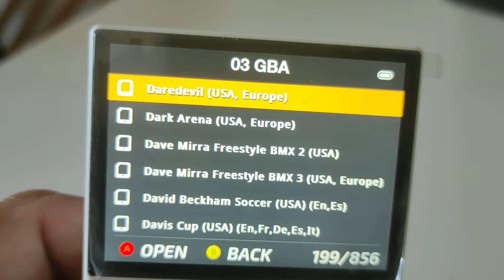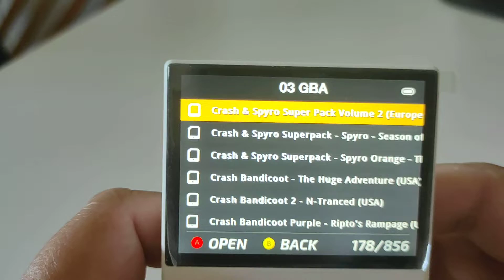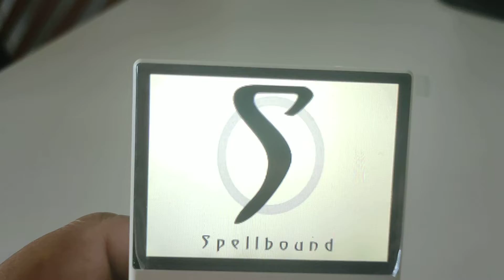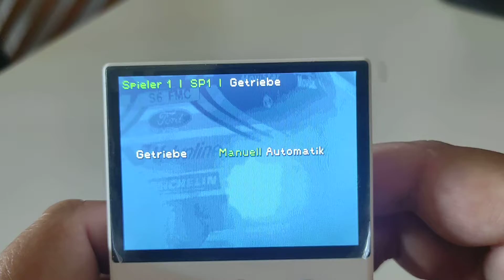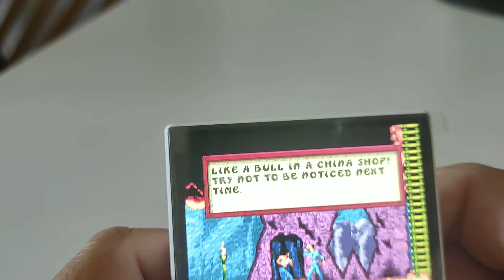Miyoo mini gba🔥🔥🔥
Miyoo mini odlicna konzola od Tatka i Sinka gba emulator.